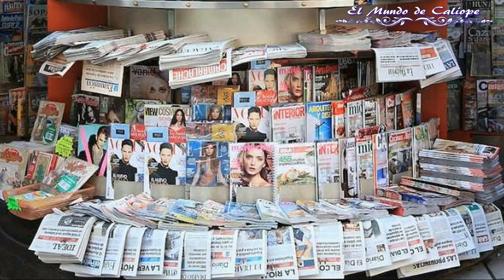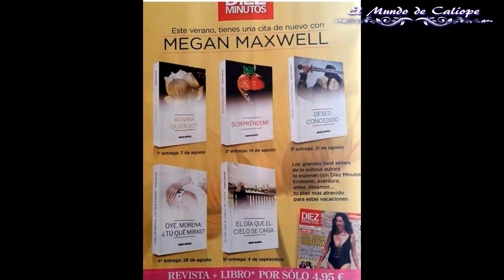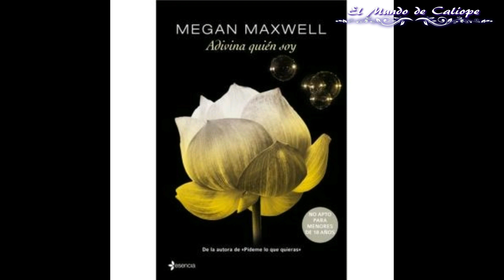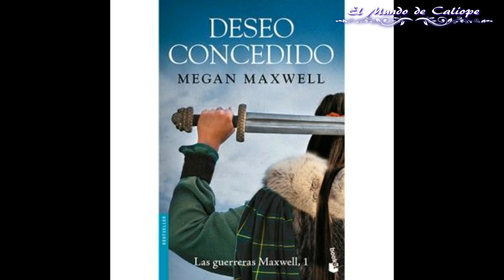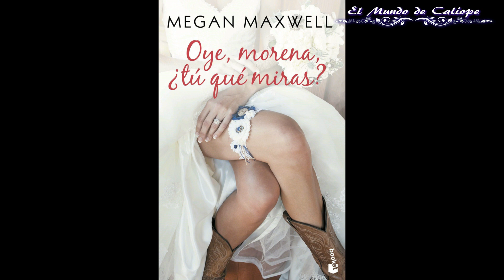😍 REGALO CADA SEMANA de AGOSTO con revista DIEZ MINUTOS 😍